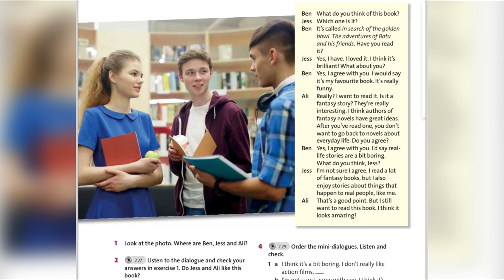English plus 6. Unit 7. Ex2 p86